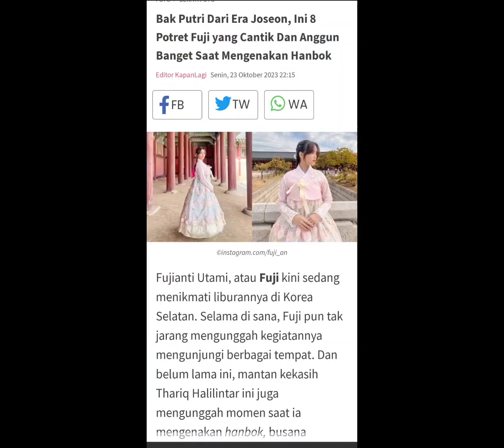Bak putri dari era Joseon, Potret Fuji yang cantik dang anggun mengenakan hanbok !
Hallo Kakak, Bak putri dari era Joseon ini potret Fuji yang cantik dan anggun banget saat mengenakan hanbok fujianti Utami atau Fuji kini sedang menikmati liburannya di Korea Selatan selama di sana Fuji pun tak jarang mengunggah kegiatannya mengunjungi berbagai tempat dan belum lama ini.